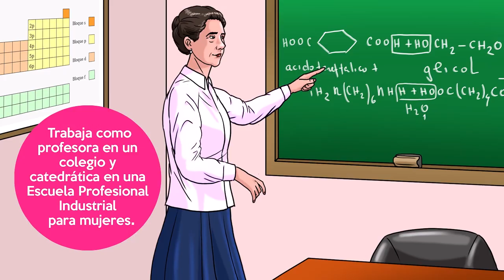La vida de Guadalupe, en dibujos animados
Clip animado que resume la vida de la beata Guadalupe Ortiz de Landázuri (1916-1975). El autor, Juan Juvancic, es un artista y diseñador que vive en Eslovenia, aunque de origen argentino. También realizó un cómic sobre san Josemaría. Ahora, tras conocer la vida de Guadalupe, ha realizado un breve clip que resume su vida.

Más información ►
El Opus Dei es una institución de la Iglesia católica. Su misión es difundir el mensaje de que todos los cristianos están llamados por Dios a dar a conocer a Jesucristo y a buscar la santidad en el trabajo diario, la vida familiar y las relaciones sociales. El Opus Dei fue fundado por san Josemaría Escrivá de Balaguer en 1928. En este canal se publican videos sobre la Iglesia, la vida cristiana, el espíritu del Opus Dei y sobre san Josemaría y sus sucesores.